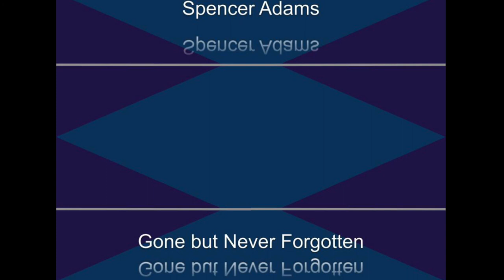Hero - Official Song - Spencer Adams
Copyright September 19th, 2020